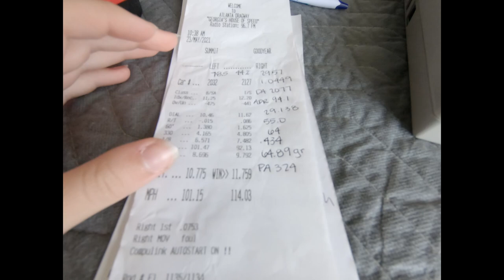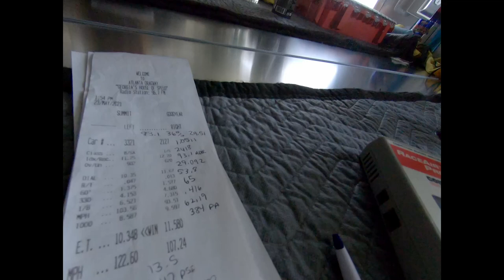Atlanta Dragway LODRS Event Episode 2!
Sorry about the long wait for Part 2, but it is finally here!
My best friend lives about an hour away from Atlanta Dragway so we got to enjoy each other's company while she got to watch me race my nova for the first time!
Family and friends are really what makes racing so special, the memories I have from this sport are top notch!

THANK YOU for all of your continued support, it means the world to me.
Comment what you want to see, if you would like anything in particular explained, and I'll see if I can make it happen.

Lots more content coming soon. We have a lot to work on this winter and I will be doing my best to upload more than once a week!